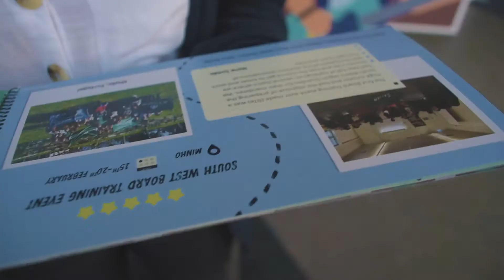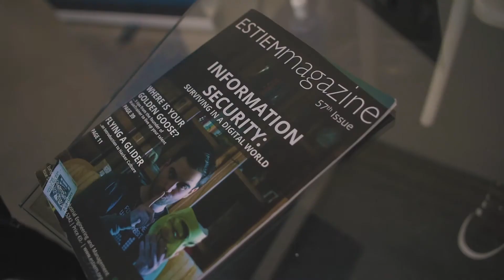Talent for the World: Industrial Engineering and Management/Student Associations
Talent for the World: Engenharia e Gestão Industrial/Industrial Engineering and Management
Associativismo/Student Associations: AGE-i-FEUP, ESTIEM

Hugo Braga
Teresa Melo

FEUP

Camera Operation and Edition
Sérgio Morgado

Graphic Design
FEUP

Music
You Know I Want You by John Isaac (Artlist)